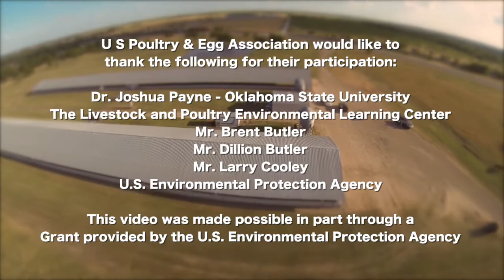E2P2 Module 2A: Environmental Management: Why Is It Necessary?